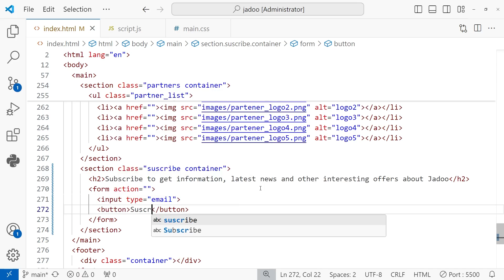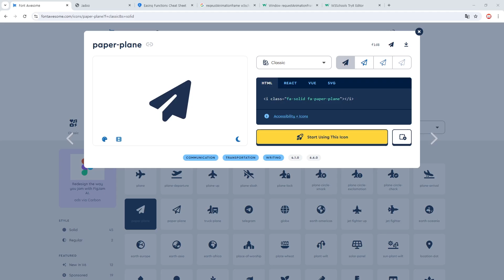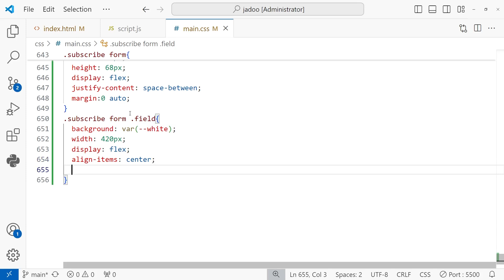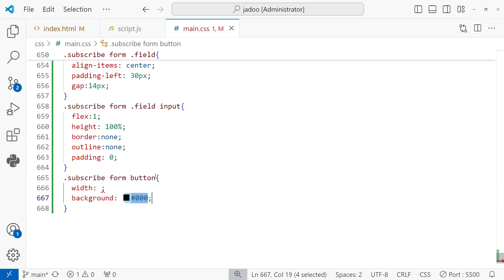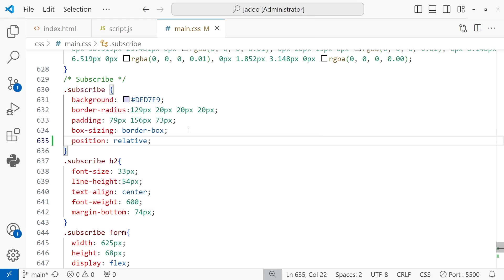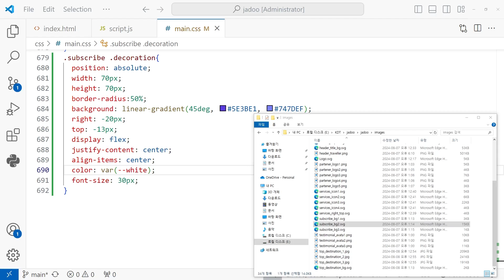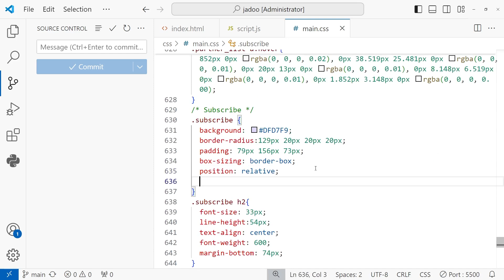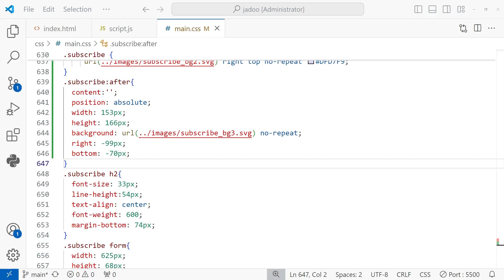Figma to Web P20 - Subscribe Part HTML, CSS, 입력폼 스타일, 배경 여러개 기정하기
00:00 start
00:29 Subscribe HTML
03:47 Subscribe CSS

NO.237